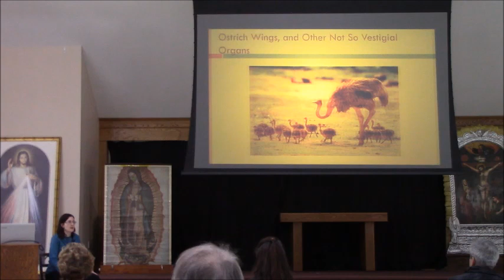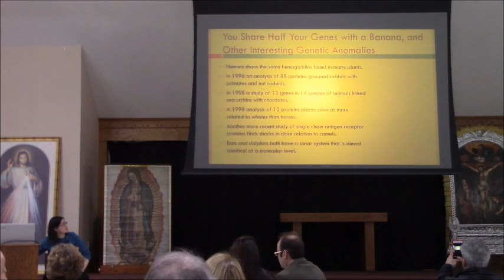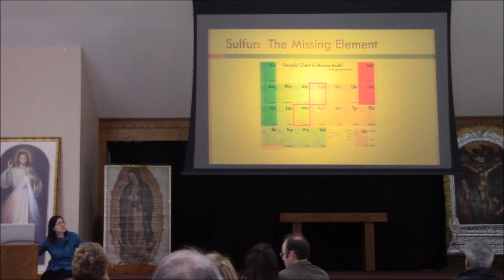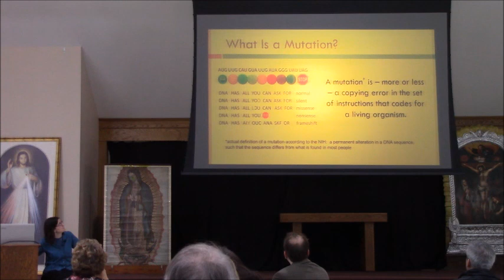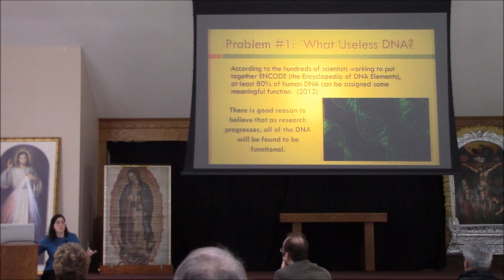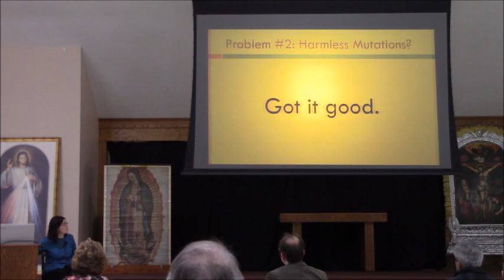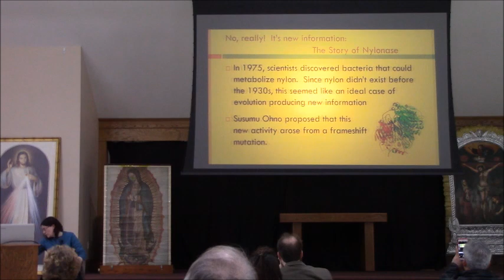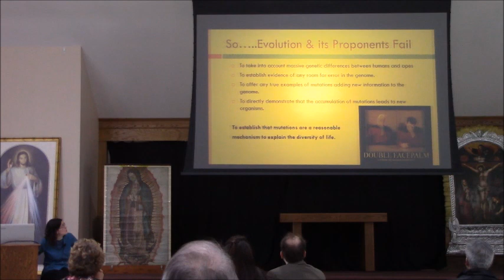Genetic Entropy: The End of Biological Evolution ~ Pamela Acker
To make a donation to the Kolbe Center to support Pamela's work
Please remember to make a note that the donation is in her name.  Checks can also be made out directly to her.